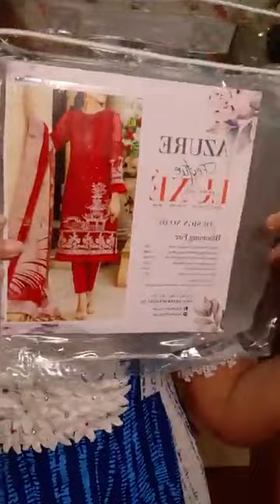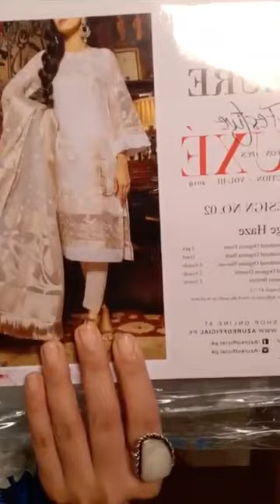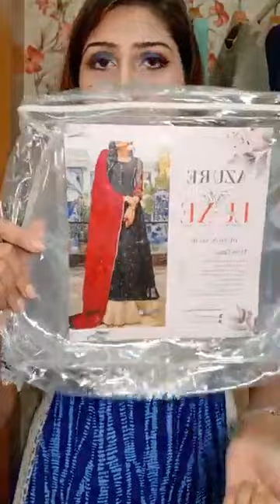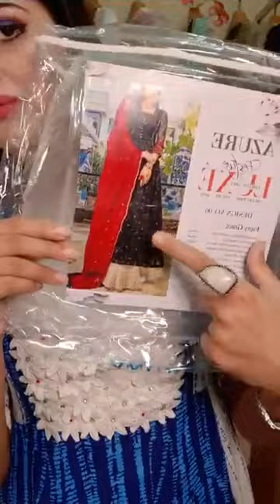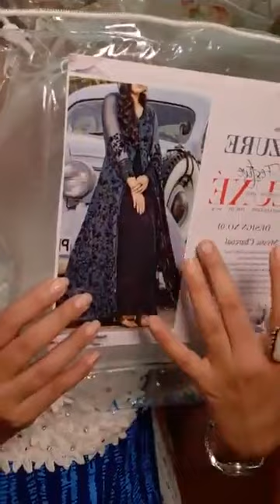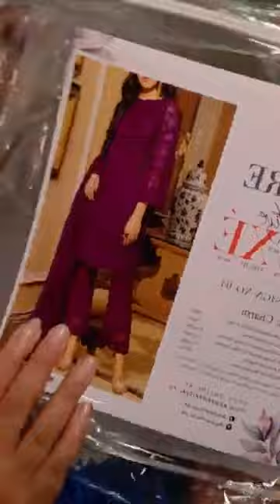AZURE Luxe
Live with Marjan 💁‍♀

❣New Arrival ❣